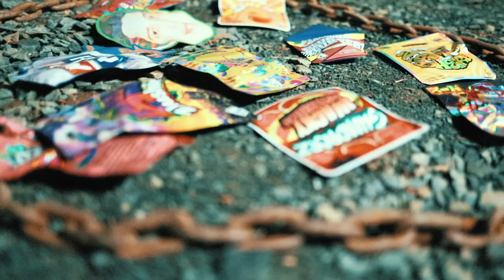Toro Band$ - Claiming Get Money ( Official Music Video )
Toro Band$ - Claiming Get Money ( Official Music Vidoeo )